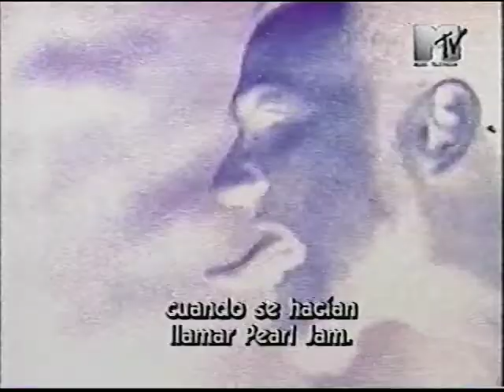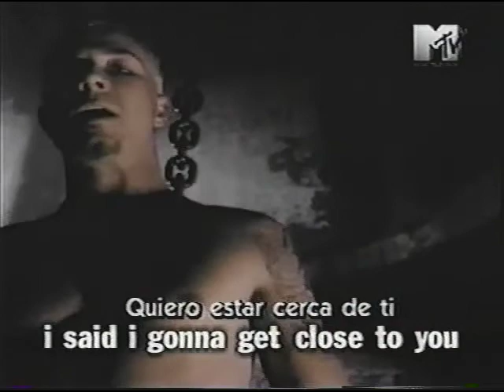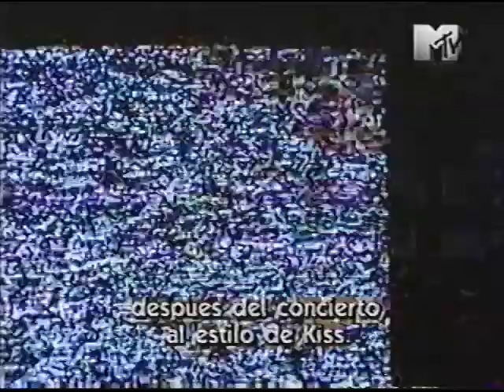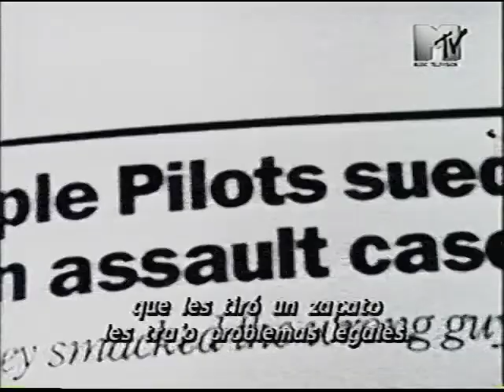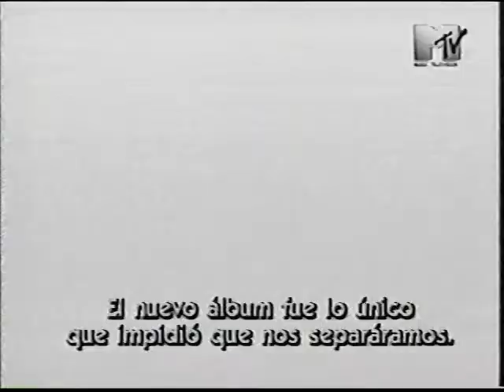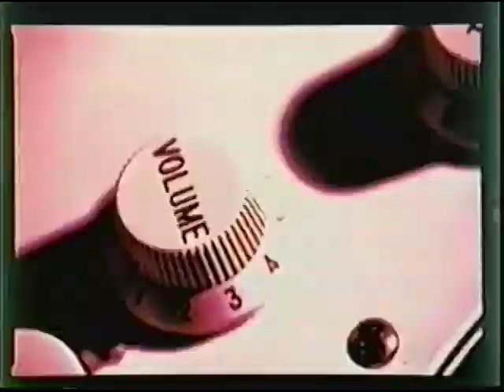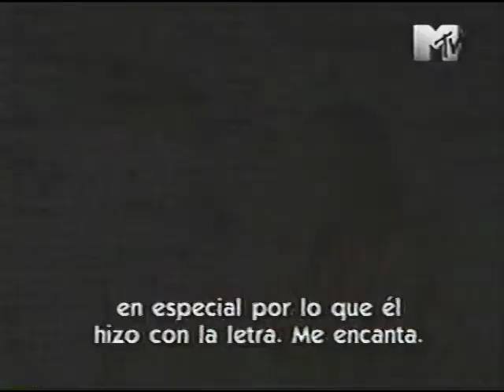Stone Temple Pilots * MTV Rockumentary * Spanish Subtitles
Rockumental de la MTV